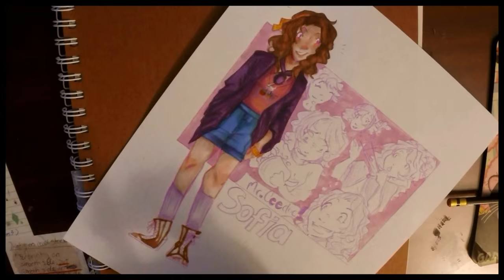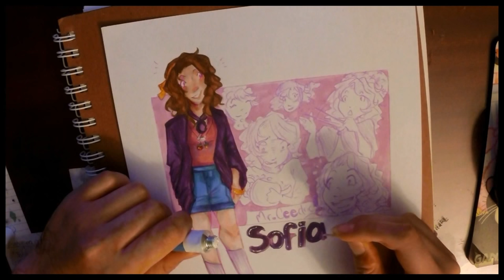Modern SOFIA THE FIRST- COPIC Illustration